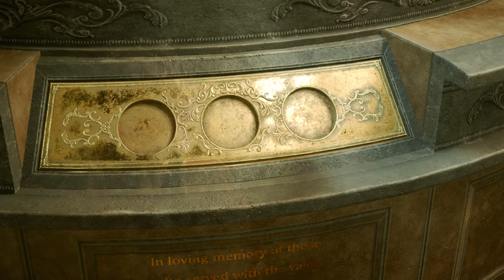Resident Evil 2 Remake Maya Brooks Mass mod /Biohazard 2 mod [4K]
Created by    Darknessvaltie

Mod shop
Sorry